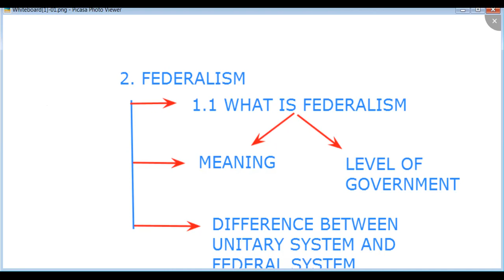x group 2 fedaralism